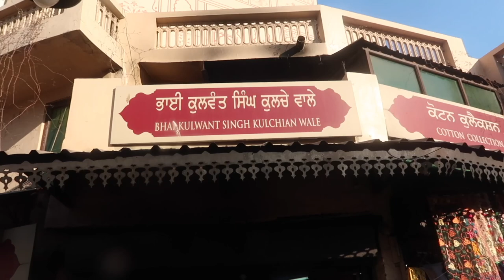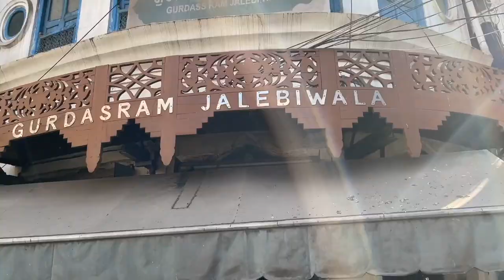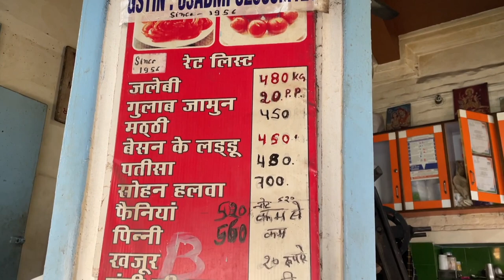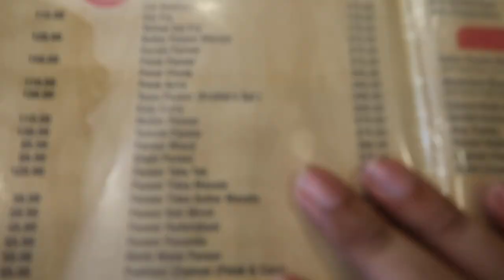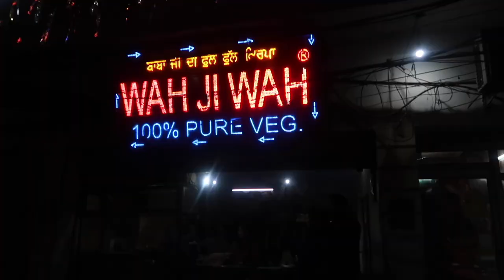Amritsar street food | Kulwant Singh Kulche, Brothers Dhaba, Ahuja Lassi and more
The home of Guru is also home to some legendary street food joints.
Watch some really delicious food near Golden temple in this video.

Kesar Milk: Outside golden temple